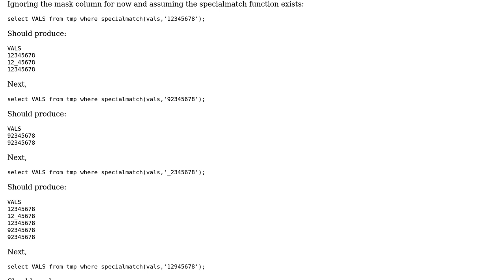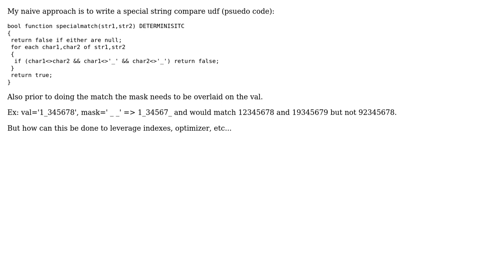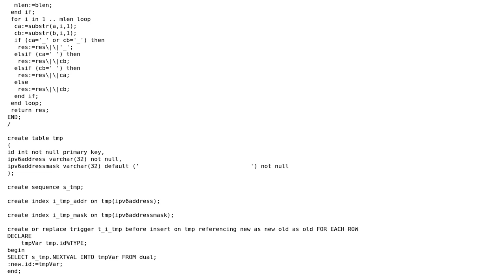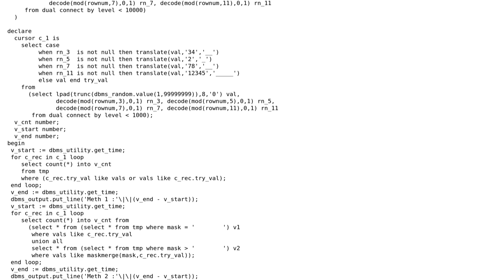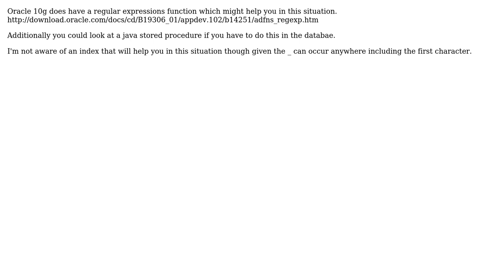String matching in Oracle 10g where either side can have wildcards (5 Solutions!!)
String matching in Oracle 10g where either side can have wildcards

With thanks & praise to God, and with thanks to the many people who have made this project possible! | Content (except music & images) licensed under CC BY-SA | Music | Images & others | With thanks to user Jason Pyeron user Gary Myers user David and the Stack Exchange Network Trademarks are property of their respective owners. You are responsible for your own actions.